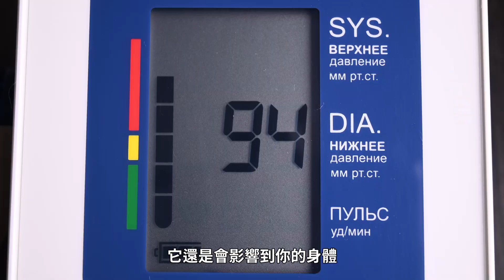打呼打到被分手？連貓都會被逼走的睡眠呼吸中止症真的要小心！[Stand up脫口秀]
睡不好是什麼原因？原來當初分手跟打呼也有關係！？「睡眠呼吸中止症」不只影響身心，更可能影響伴侶關係，我單身所以我沒差. 才不是（吐槽）

了解更多忽略睡眠呼吸中止症所帶來的影響